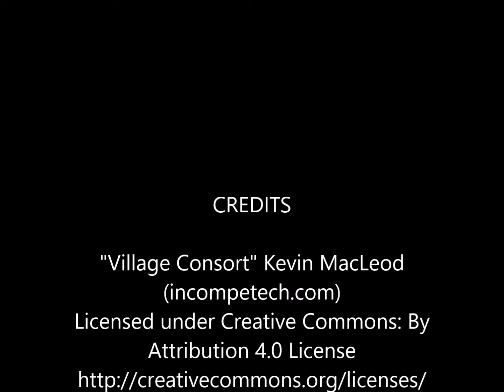Hunt for Treasure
After gifting the Emperor with a choice apple, Umbi begins a quest after being rewarded with a treasure map.